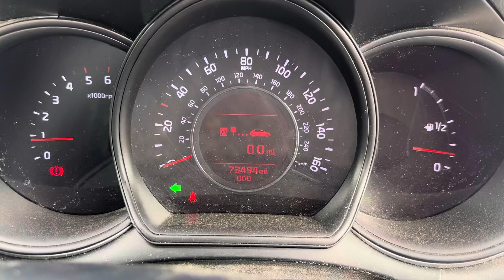Разборка KIA - Ceed 2012-2018, 1.6 (VIN: U5YHM516LDL046210) LC62KDX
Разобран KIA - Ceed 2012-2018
Основные характеристики:
Год выпуска: 2012
Двигатель: D4FBCZ456754
Объём двигателя: 1.6
Тип двигателя: Дизель
Коробка передач: КПП 6-ст.мех.(МКПП)
Кузов: Хэтчбэк 5 дв.
Смотри каталог запчастей KIA - Ceed 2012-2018 на :
⏰ Режим работы колл-центра:
08:00 – 20:00 – ежедневно